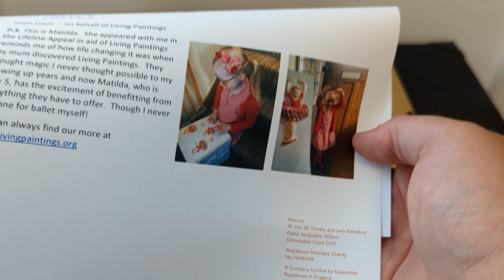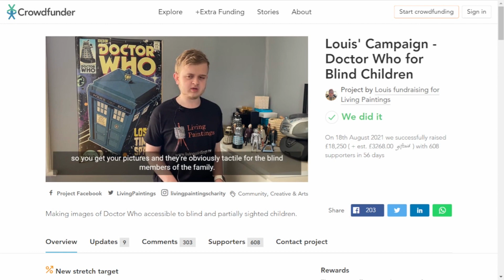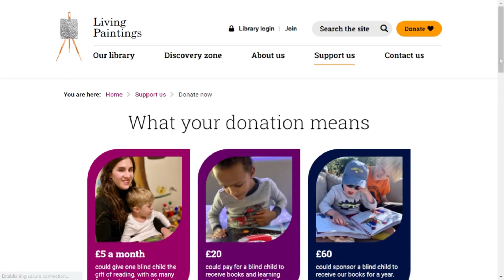These Are SO Cool! - Unboxing Touch-To-See DOCTOR WHO Books From Living Paintings Charity